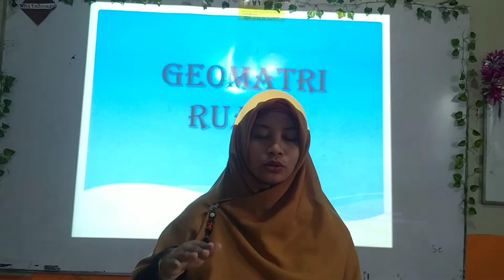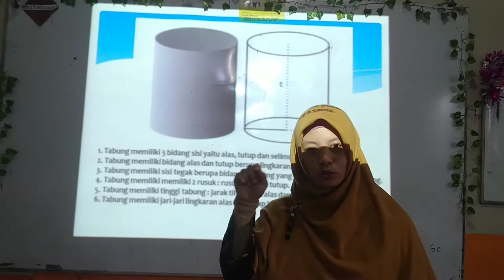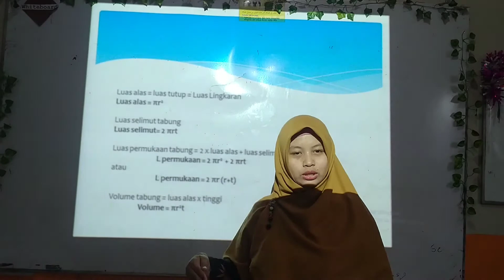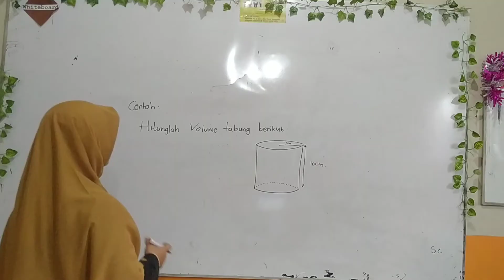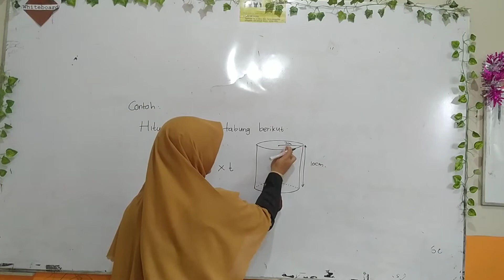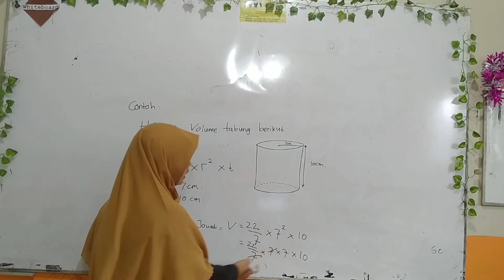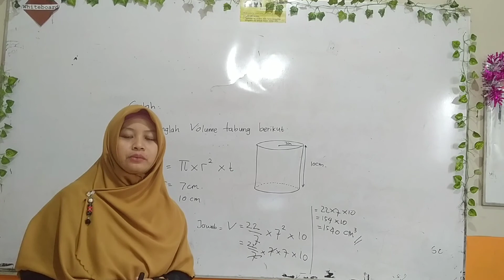Tabung dan Volume tabung